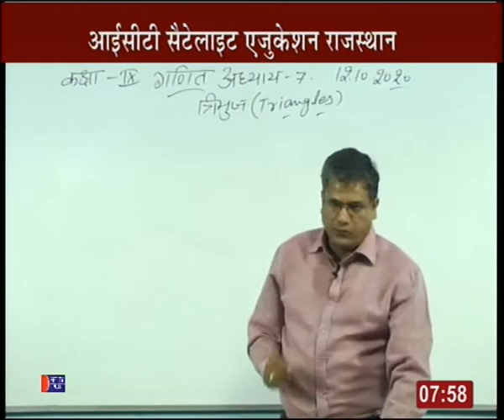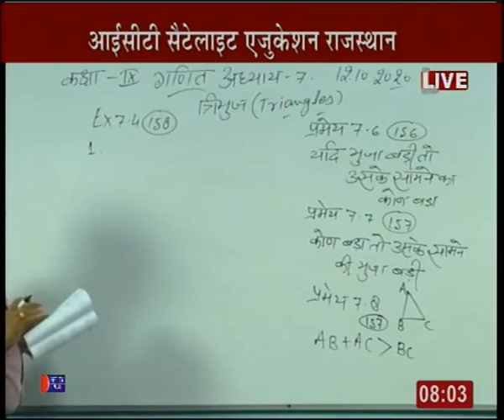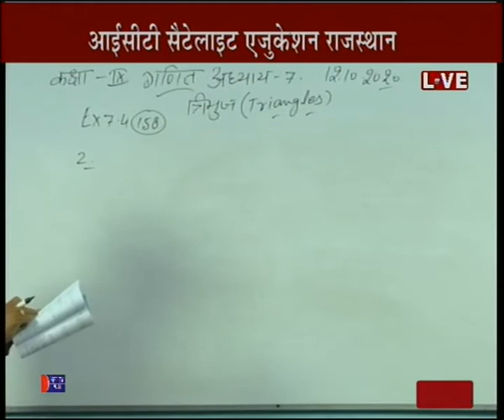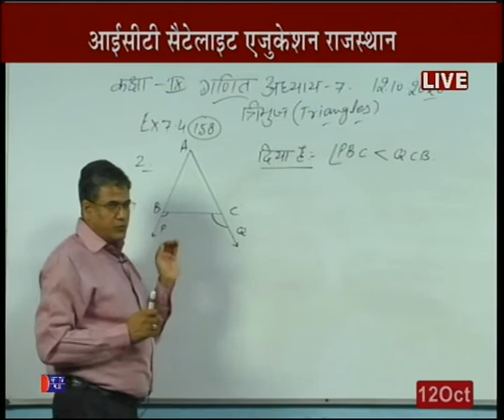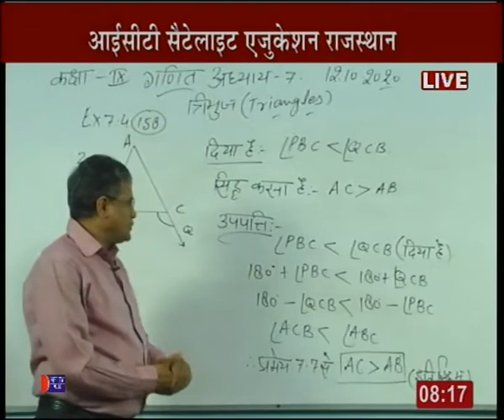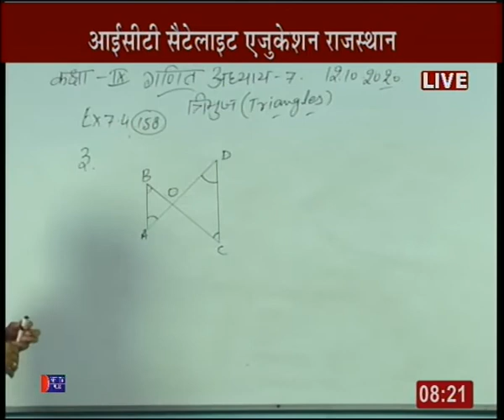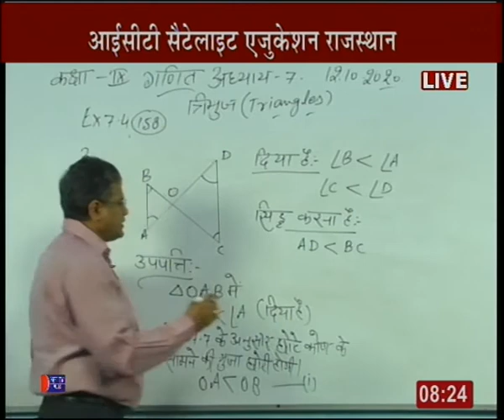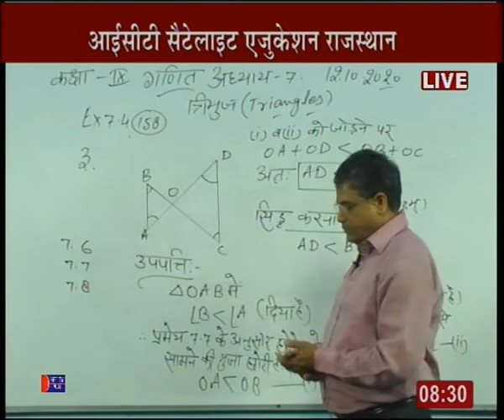Rajasthan ICT Satellite Education Maths 9th “Triangles” 12 Oct 2020-21 Lecture-42